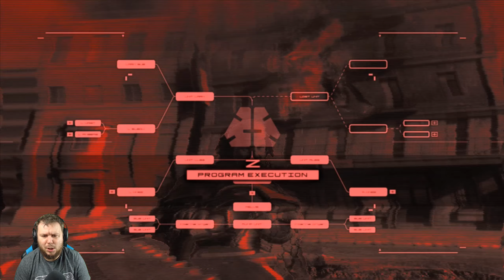FELSZELETELÜNK MINDENT IS! | METAL GEAR RISING REVENGEANCE #1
• AOC Q2778VQE